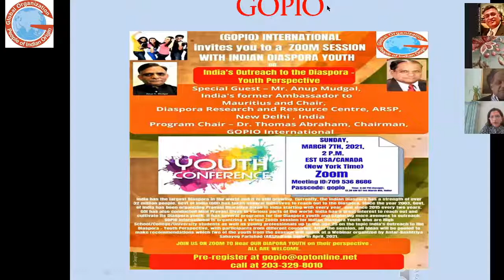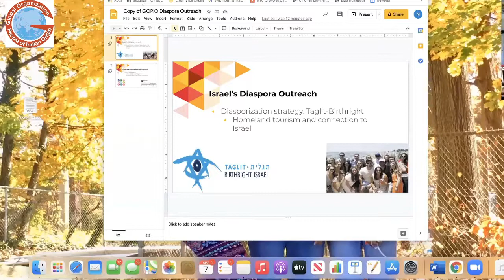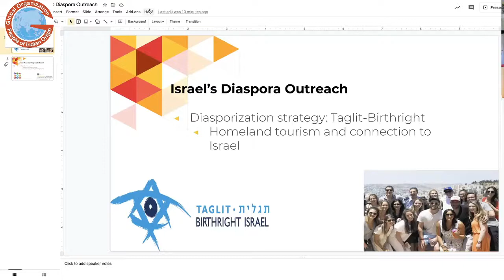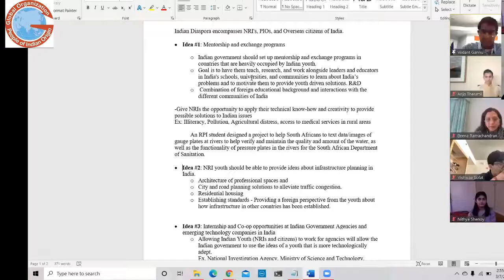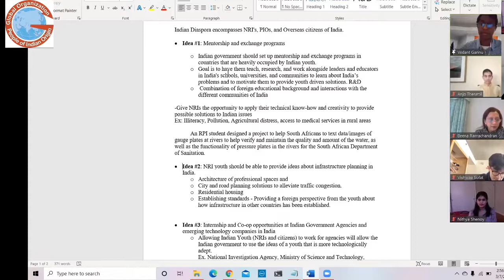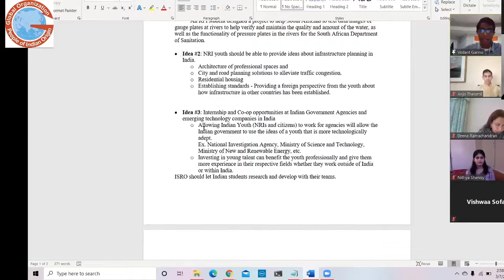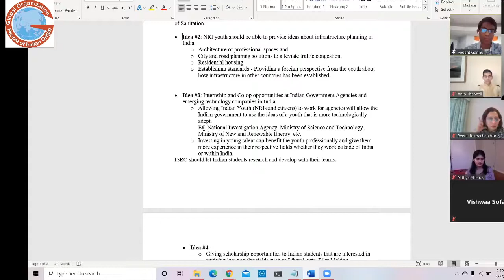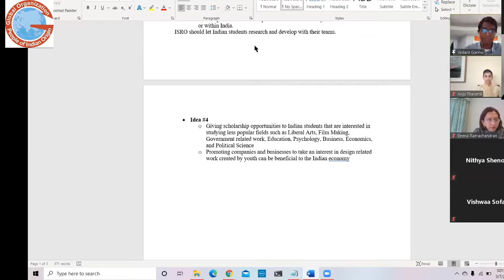GOPIO: India's Outreach to the Diaspora – Youth Perspective | Dr Thomas Abraham | Amb Anup Mudgal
India has the largest Diaspora in the world and it is still growing. Currently, the Indian Diaspora has a strength of over 32 million people. Govt of India (GOI) has taken several initiatives to reach out to the Diaspora. Since the year 2003, Govt. of India has been organizing Pravasi Bharatiya Divas in India starting with every year, and since 2015 every two years. GOI has also conducted Mini Pravasi Divas in various parts of the world. India has a great interest to reach out and cultivate its Diaspora youth. It has several programs for the Diaspora youth and exploring more avenues to outreach.

GOPIO International is organizing this session for Indian Diaspora Youth who are High School/College/University students as well as young professionals up to the age 25 on the topic India's Outreach to the Diaspora – Youth Perspective, with participants from different countries. After the session, all ideas will be pooled to make recommendations which two of the youth from the session will speak at a Webinar organized by Antar-Rashtriya Sahayog Parishad (ARSP) from Delhi in April, 2021.

IndusTV is a Media Platform for the Global Indian Diaspora. This channel is for the viewers of IndusTV to view the latest events, breaking news, and special offers.